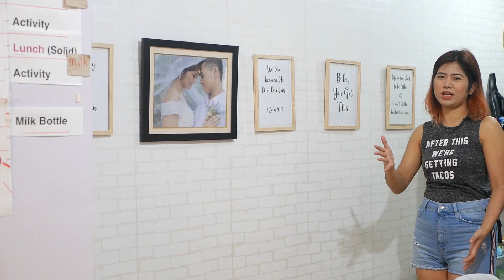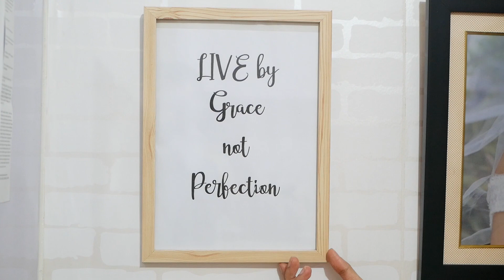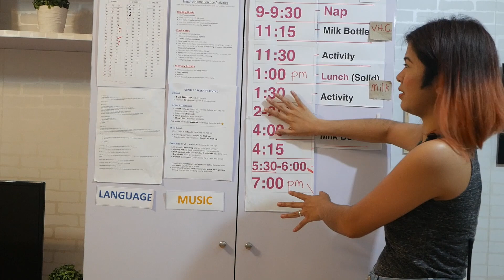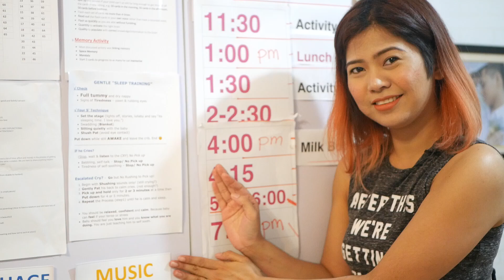DIY Interior Design - Our Dream Home on a tight budget and space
Hi Please check out the complete list of price range of our DIY Home Interior

Center Table php500
Carpet php500
Wall Paper php1,200
Curtains php1,000
TV(forgot to mention) php8,000
Surround sound php2,000
Chandelier php1,700
Queen Sofabed with cover php7,500
Double Sofabed with cover php6,500
Customized cabinet php35,000
Dining table php8,000
Personal Ref(forgot to mention) php3,000
Mirrors php1,000
Miscellaneous php3,000

Total: php78,900

Tips I forgot to mention:
Measure your space before buying and keep it clean: Clean as you go :)